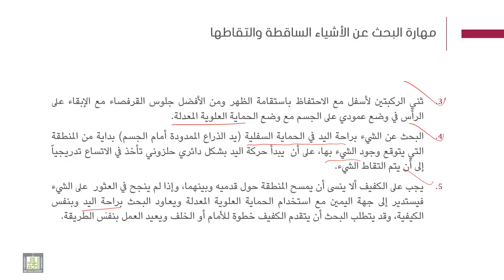فنيات التوجة والحركة | خطوات البحث عن الأشياء الساقطة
درس من مقرر فنيات التوجة والحركة ومهارات الحياة اليومية